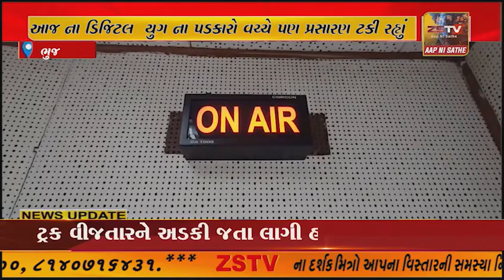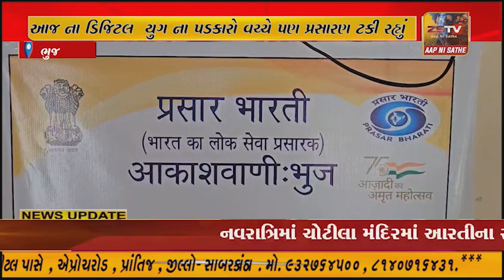ભુજ નો સ્થાપના દિવસ, 58 વર્ષ સુધી અને આજ ના ડિજિટલ યુગ ના પડકારો વચ્ચે પણ પ્રસારણ ટકી રહ્યું.